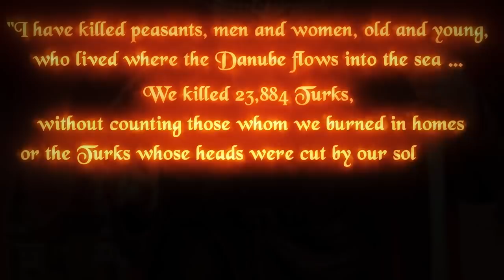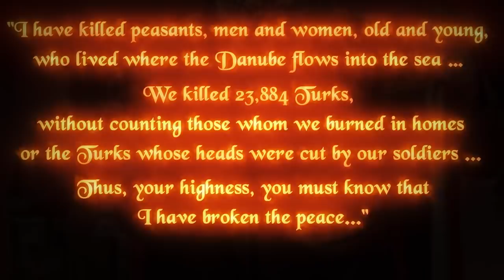5 Most VIOLENT WORLD LEADERS Ever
5 MOST VIOLENT WORLD LEADERS EVER

No doubt, evil is pervasive in the world. And sometimes history presents us with not just evil people, but ruthless, brutal individuals who are in a position of leadership and control. The people on this list are among the most controversial in the world’s history. These are the 5 most violent world leaders ever.

5. Vlad The Impaler

Known for his penchant for blood, Dracula has been the subject of countless movies, books, stories and more. First mentioned in author Bram Stoker's novel in 1897, this fictional figure is actually based on a terrifying prince who also loved the sight of blood.

Vlad III and later known as Vlad the Impaler was the Prince of Wallachia. Born in 1431 in Transylvania, he was the son of Vlad Dracul, then ruler of Wallachia. When he was 11, Vlad III was held as a political prisoner before eventually being released years later.

4. Genghis Khan

Born as Temujin in 1162, he would later be known as the ferocious Genghis Khan – leader of one of the most successful armies and empires that ever existed.

Khan was born to violent times. His father kidnapped his mother and forced her into marriage. Before turning 10, his dad was killed and poisoned by his own clan and Khan, along with his mother and siblings, were left abandoned by the clan so they didn't have to feed them. Soon after this he killed his older half-brother to become the head of their household.

3. Attila the Hun

Branding himself as the Scourge of God, Attila the Hun was born in Hungary around 406. He became a feared name during the 5th century when he led the Hunnic Empire to devastate the lands of the Black Sea and several key areas of the late Roman Empire.

When he and his brother first succeeded the rule of the Hunnic Empire, they offered a peace treaty with the Romans, initially asking for 700 pounds of gold coins paid per year.

2. Joseph Stalin

Born and raised in poverty, Joseph Stalin rose to prominence to become one of the most brutal tyrants the world has ever known.

As he grew older, he found himself partial towards the idea of communism, being heavily influenced by Karl Marx's "Communist Manifesto." Over time, he joined the Bolshevik Party, headed by Vladimir Lenin. When the Bolsheviks gained control of Soviet Russia, Stalin served in various key positions within the government, making friends and steadily rising to prominence.

1. Adolf Hitler

Born on April 20, 1889 in a small Austrian town, Hitler initially had three siblings who all died during infancy. While growing up, he continuously had violent arguments with his father, Alois, who was a domineering and strong-willed figure in his life.

Hitler's dream was to be an artist but his dad disapproved and sent him to another school instead . But soon after his father died, he dropped out and After leaving school, he headed to Vienna to find his own way.

Those were the 5 MOST VIOLENT WORLD LEADERS EVER

Brutality knows no bounds. And just as these rulers have proven, it can be the most horrifying when leaders make no distinction between one human life and another.